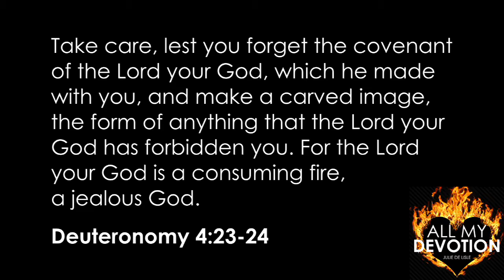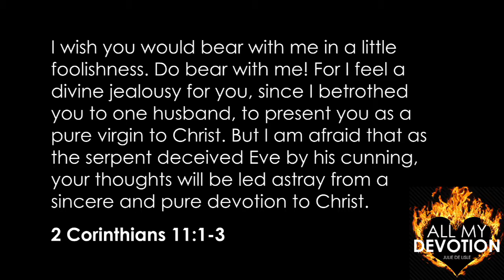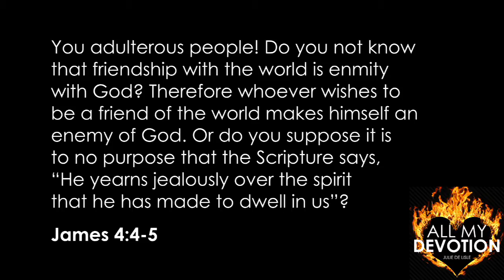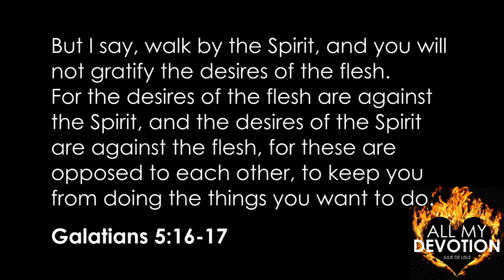All My Devotion